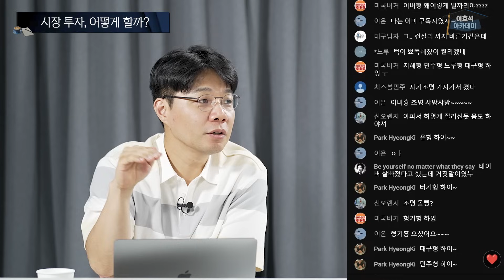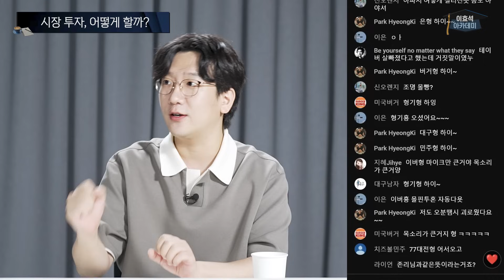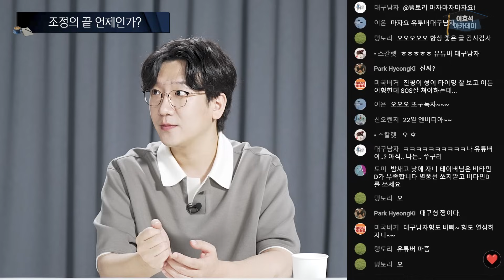[월간설명왕] 불안한 8월 시장을 보는 솔직한 관점과 투자전략⎮설명왕 테이버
00:00 하이라이트
01:42 시장 투자 어떻게 해야 할까?
10:45 중국은 어떤 상태?
16:15 조정의 끝은 언제?
20:22 지금이 아니라면 다음 타이밍은 언제일까?
22:30 소통